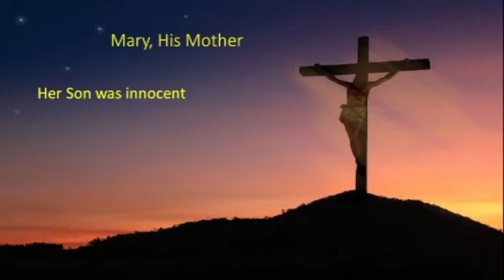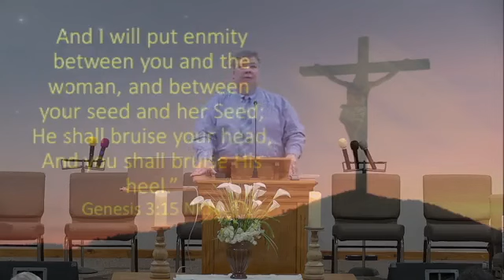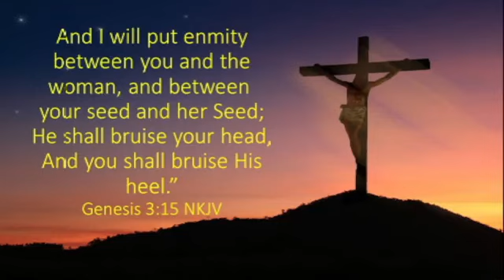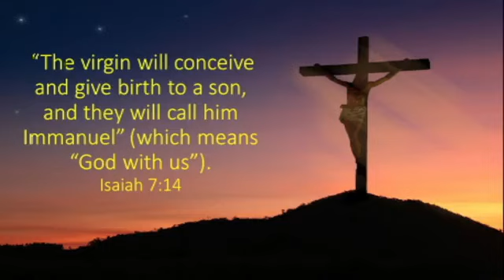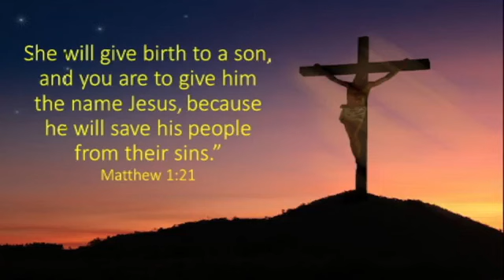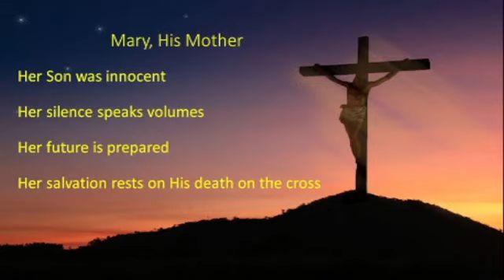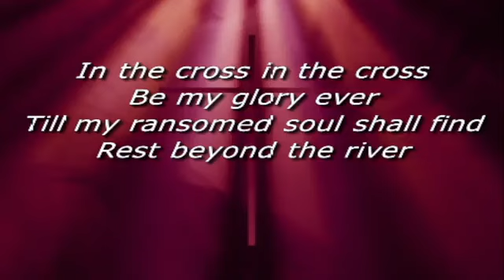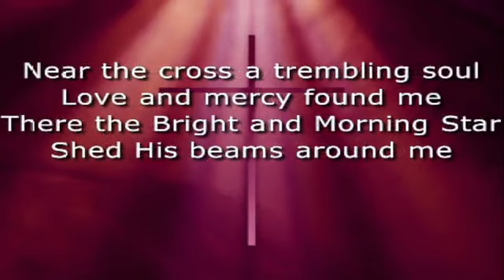OBC Worship Service From The, "Experiencing Easter", Sermon Series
Mary, His Mother
3/19/23